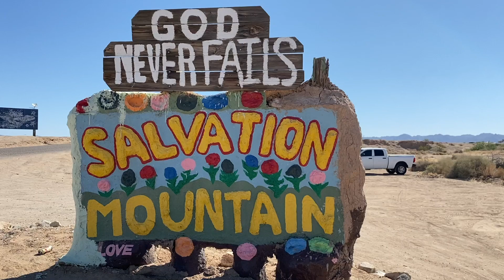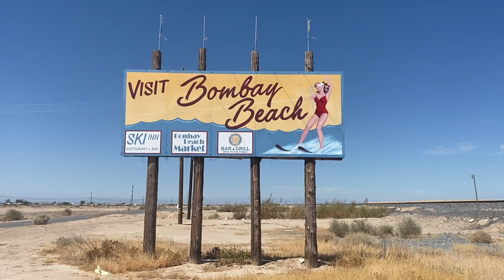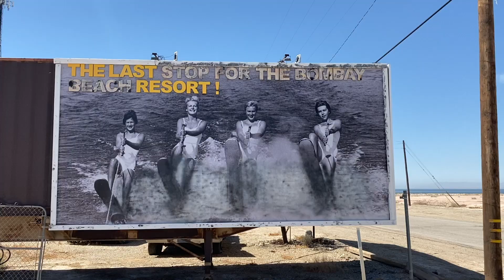We visited Salvation Mountain, Slab City and Bombay Beach!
We took a day trip to visit these three unique, and all very different from each other sites! Salvation Mountain is a beautiful work of art sharing God's love for us, Slab City is a very eclectic "town", and Bombay Beach is more/less of a deserted beach town next to the receding Salton Sea. Check out our Instagram page below for our three different posts from these places!